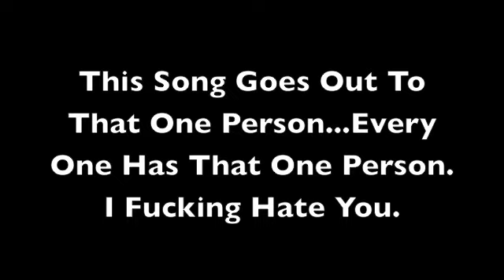You Be Tails, I'll Be Sonic - A Day To Remember (Vocal Cover)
Every one of you have that one person who fucked you over. This is the perfect song to that person.
Me covering You Be Tails, I'll Be Sonic by A Day To Remember.

follow me @WTYG